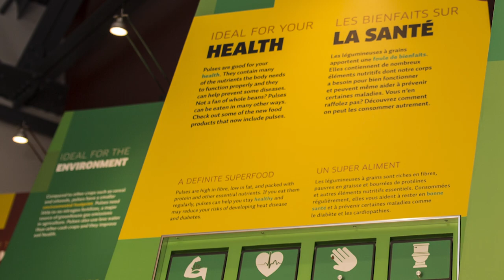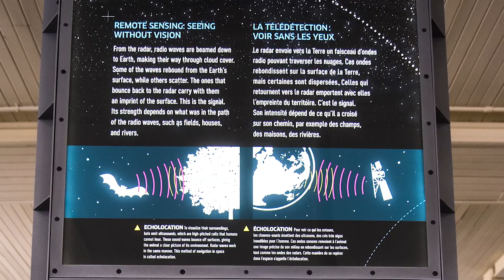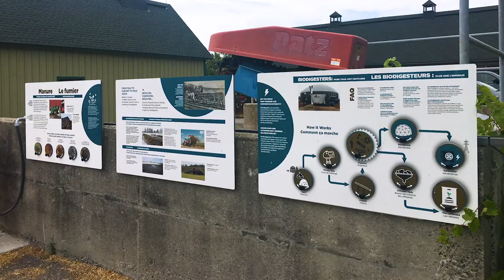Rapport Annuel - Ingenium 2016-2017 - Musée de l'agriculture et de l'alimentation du Canada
Avec Kerry-Leigh Burchill, directrice générale du Musée

Le rapport annuel d'Ingenium présente les réalisations et le travail de ses trois Musées nationaux : le Musée de l’agriculture et de l’alimentation du Canada, le Musée de l’aviation et de l’espace du Canada et le Musée des sciences et de la technologie du Canada. Il aborde également les initiatives à l’échelle d'Ingenium, comme Parlons énergie, les partenariats et les commandites ainsi que la viabilité et la gouvernance d'Ingenium.

Le rapport annuel peut être consulté en ligne sous forme de livre numérique interactif « feuilletable ». Il peut également être téléchargé en format PDF.